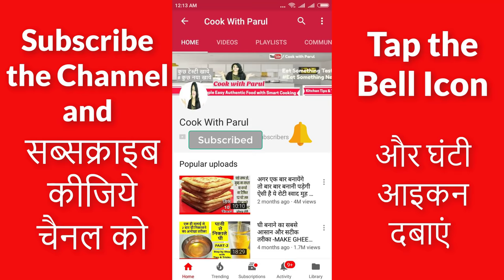आपके डोसे कभी नहीं चिपकेंगे इस ट्रिक से Dosa Recipe | Dosa recipe Breakfast | Crispy Dosa Recipe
Dosa Recipe . How to make dosa on Iron Tawa Instant Dosa Recipes |. How to make dosa recipe on cast iron and non stick. masala dosa, dosa recipe, crispy dosa recipe, क्रिस्पी डोसा, dosa batter, perfect dosa recipe, south indian recipes, dosa, how to make dosa, डोसा बैटर बनाने की विधि, डोसा बेटर बनाने की विधि, डोसा विधि, डोसा बनाने का तरीका, tips for dosa, dosa recipe in hindi, स्वादिष्ट डोसा बनाने की विधि, असली बाज़ार जैसा हैदराबादी मसाला डोसा, क्रिस्पी डोसा के सारे राज़, dosha, डोसा बनाने की विधि, dosa on tawa, डोसा रेसिपी, डोसा रेसिपी इन हिंदी, breakfast recipes easy, मसाला डोसा,